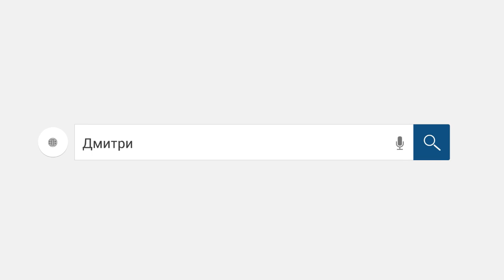Позор коллектора! /слушать/Как не платить кредит. Кузнецов. Аллиам.